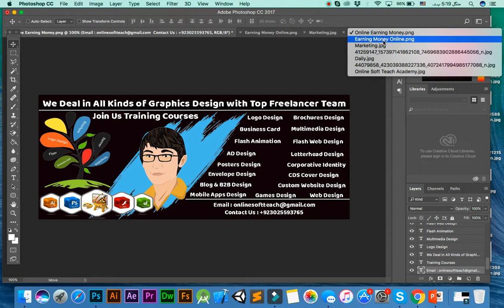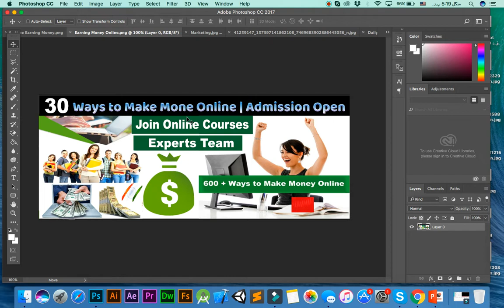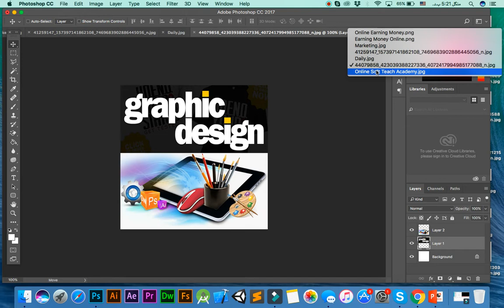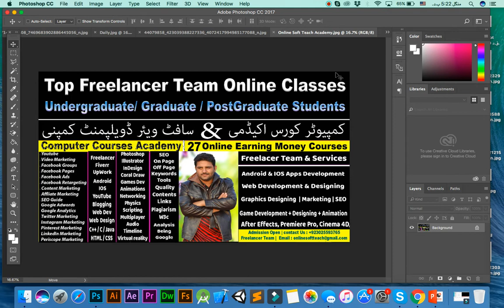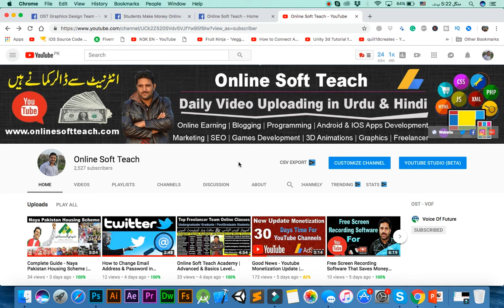Make Career in Graphics Designing for Software Companies Jobs | Graphic Design in Urdu / Hindi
Salaam! Big News IT Professional Freelancer will be launching New Advanced Courses for those students who want to grow best their Future. We Recommended Local & International Personalities to show the final destination for the youngsters.
Facebook Page: Online Soft Teach